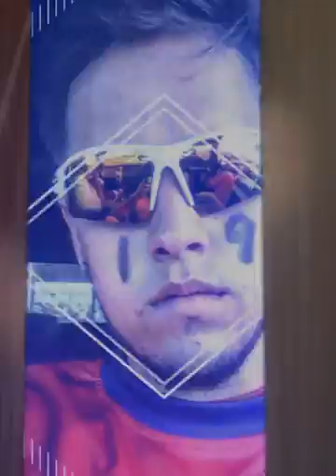Puerto rico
Video from Wiso 19🔫